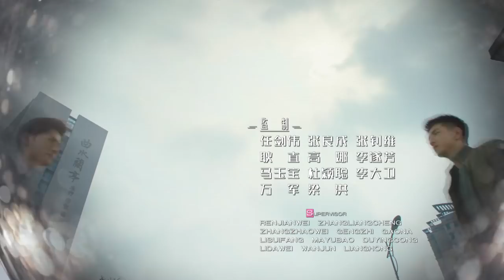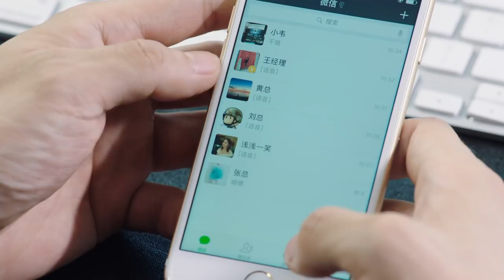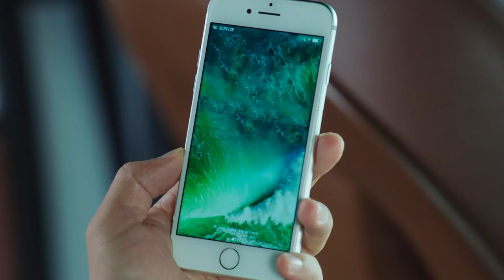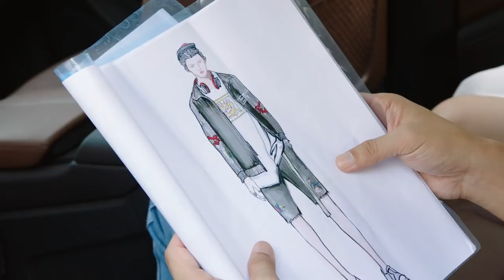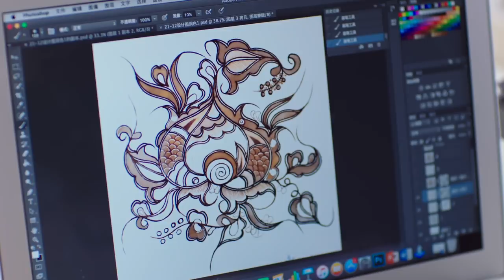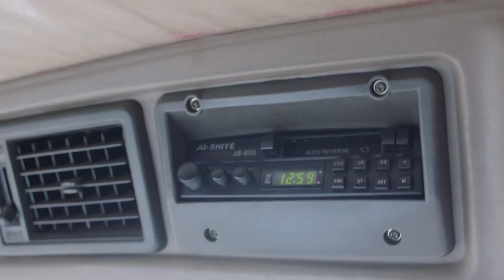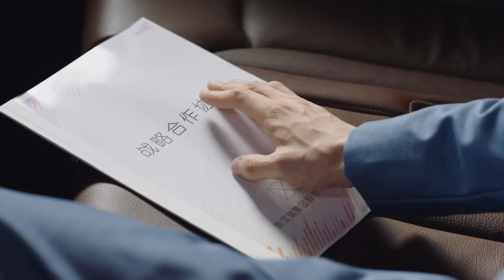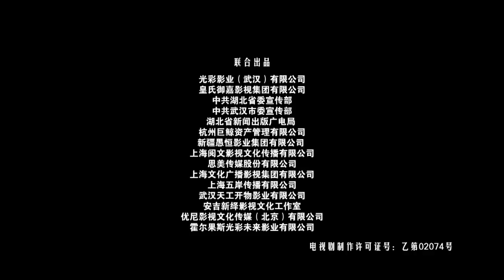【ENG SUB】《你和我的倾城时光/Our Glamorous Time》EP19 都市励志剧 | 赵丽颖 金瀚 俞灏明 林源 曹曦文【捷成华视偶像剧场】